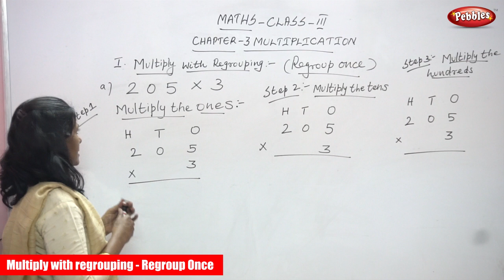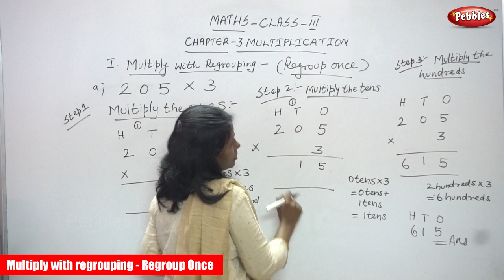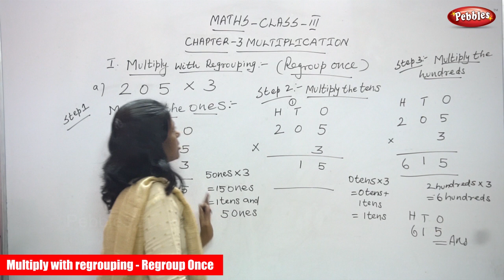3rd Std CBSE Maths Syllabus | Multiply with regrouping - Regroup Once | CBSE Maths Part-54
3rd Std CBSE Maths Syllabus | Multiply with regrouping - Regroup Once | CBSE Maths Part-54